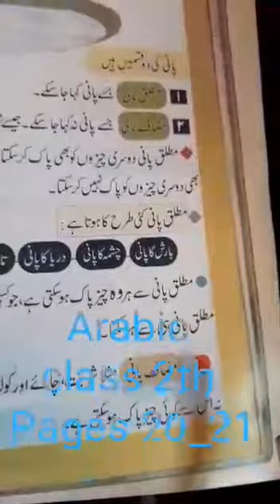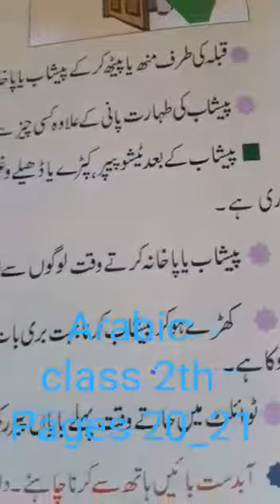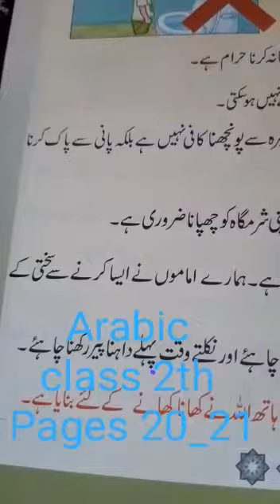Class 2nd Arabic p no 20- 21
Teacher: Aga Syed Toha